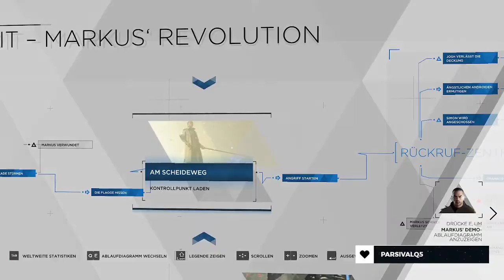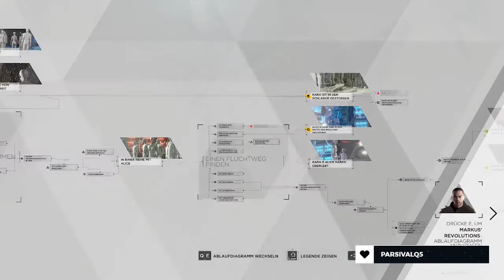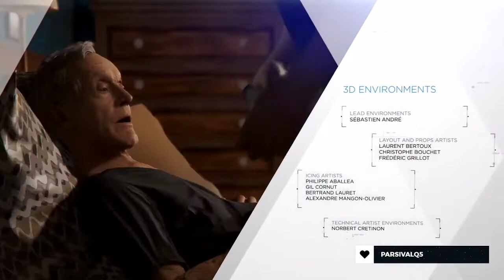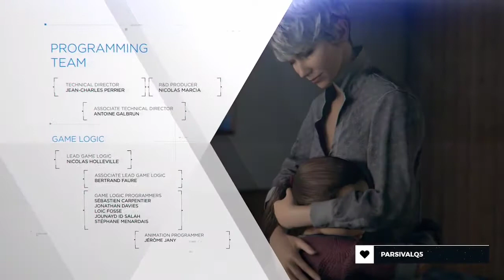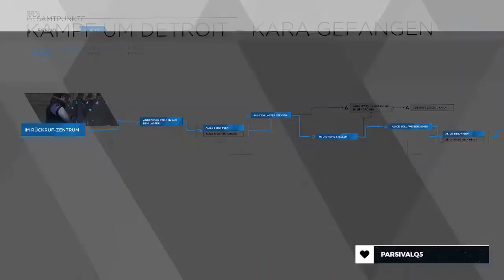Alice bei Markus Rede | Detroit: Become Human | Fiftieth End | Part 288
Wen erblicke ich, als ich meine Rede zur Freiheit halte in der Menge? Es ist Alice, doch Kara kann ich nirgendwo sehen. Ich hoffe das Kara gerade nur wo anders ist und Alice nicht allein überlebt hat.